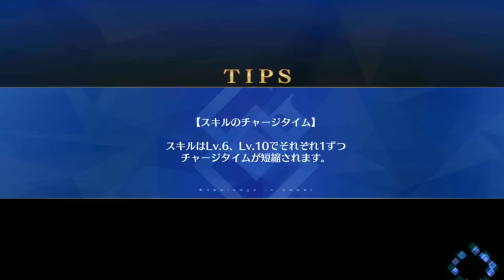Guda Guda 2020 Final Boss Kukochihiko (Serizawa Kamo)【Fate/Grand Order JP】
[PARTNERS]
►Curse: UNION for GAMERS
►Card Arena
►Nova TCG